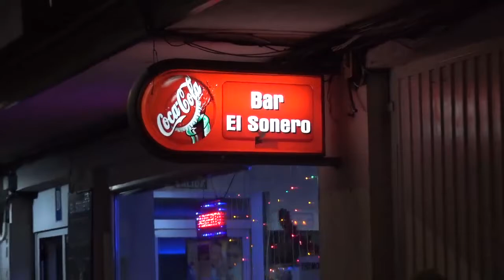SANTA Y DINAMICO INVITAN A COMER AL ESTILO DOMINICANO EN EL BAR SONERO EN VALLADOLID, ESPAÑA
Recuerda seguir nuestro canal y si te gusta el vídeo déjanos saber que te gusta y comparte